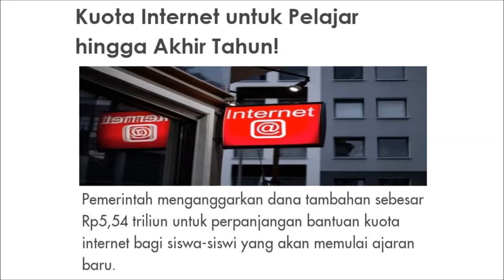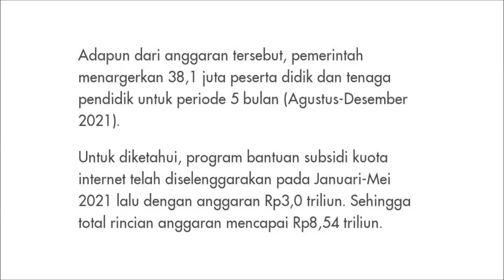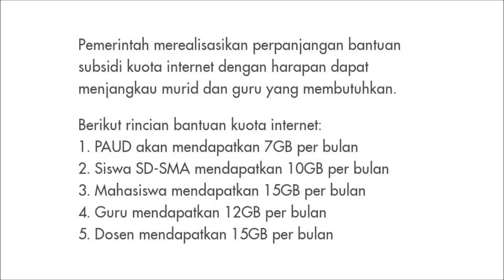KABAR GEMBIRA UNTUK PENDIDIKAN! AKHIRNYA PEMERINTAH MEMUTUSKAN BANTUAN UNTUK 1 SEMESTER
kabar gembira untuk guru, mahasiswa, siswa dan dosen. akhirnya pemerintah memutuskan memberikan bantuan yang berlaku untuk satu semester. Cek informasi selengkapnya